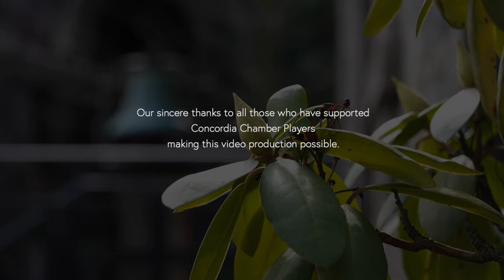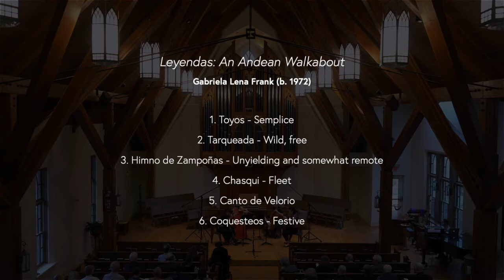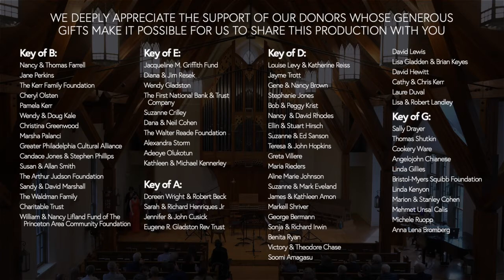Concordia Chamber PlayersTrinity Church - March 6, 2022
We celebrate International Women’s Day with a carefully crafted program of compositions for string quartet by some amazing female composers, including Caroline Shaw’s Entr’acte, Lisa Bielawa’s Trojan Women – Hecuba and Cassandra, Jennifer Higdon’s Quiet Art from Impressions for string quartet, and Gabriela Lena Frank’s Leyendas. The music is just as amazing as the ladies performing: Gabriela Diaz – violin, Tien-Hsin Cindy Wu – violin, Ayane Kozasa – viola, and Michelle Djokic – cello.